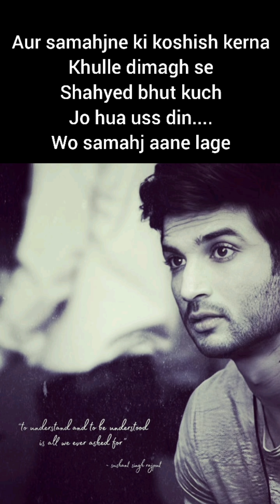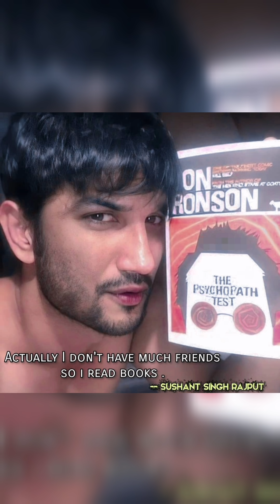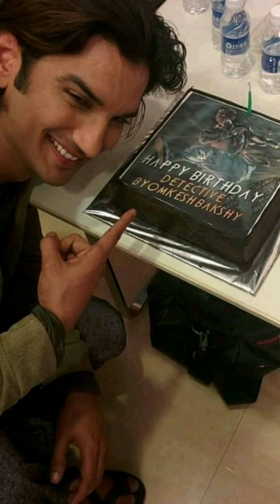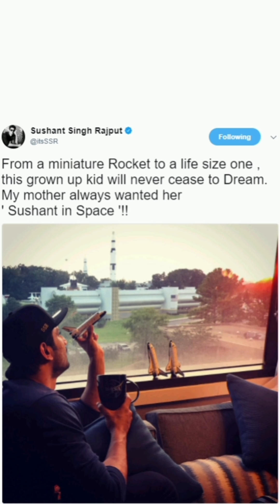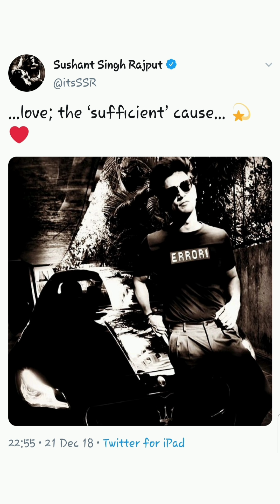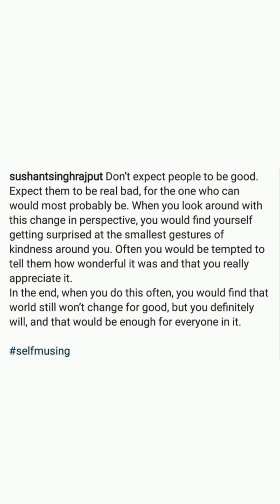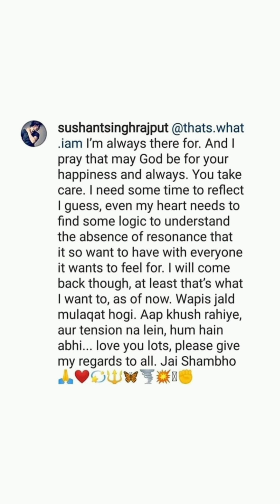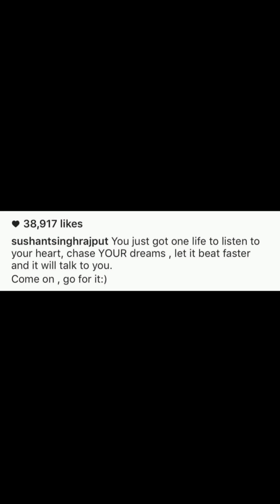Series: Is He Alive? | Discussing SSR's Dad-Body | Very Imp. Point(s) | Ep35 | Sushant Singh Rajput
《Previously on ''Is He Alive'' Series》

▪︎Link To The SSR Series Playlist | You Can Watch All The "Is He Alive" Series Episodes, Here